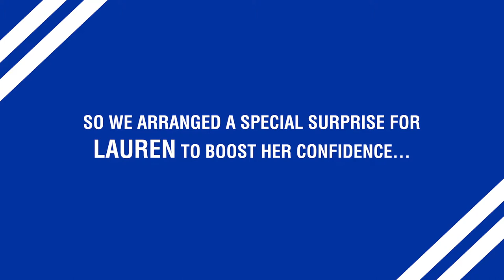Birmingham City Women's FC Surprise a Young Fan (IWD 2020) Edited by J45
Birmingham CIty Women's FC Surprise a Young Fan with Lucy Staniforth and Kerys Harrop. This video will give you a warm feeling, and was very well put together by Birmingham City Women's FC media department.

Filmed/Edited by J45 Films

(Recorded before social distancing/lockdown)